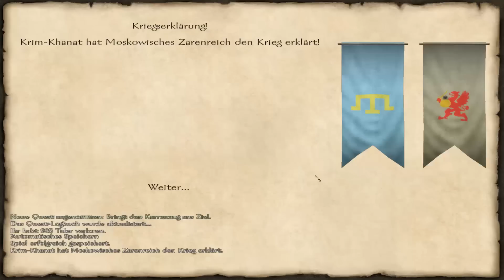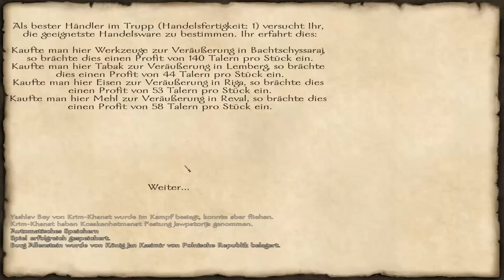Let's Play Mount & Blade With Fire and Sword [Ger/1080p] #008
► Das Spiel:
» Mount & Blade: With Fire & Sword (2011)